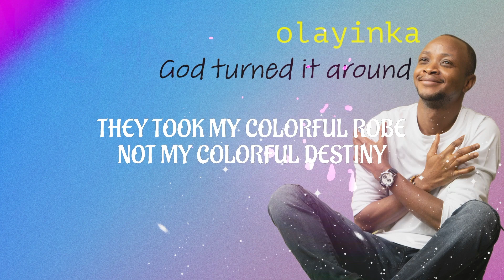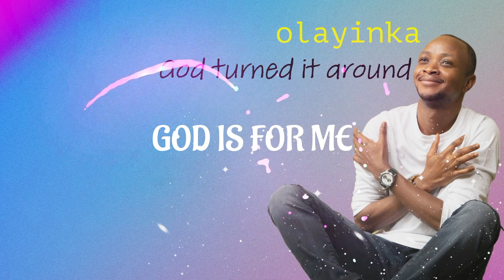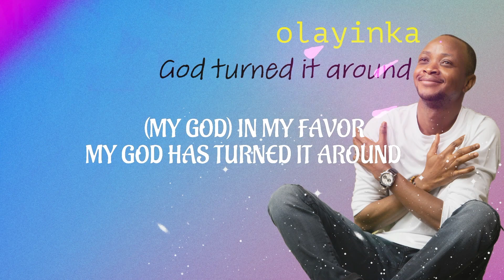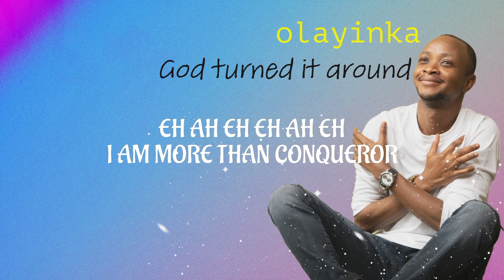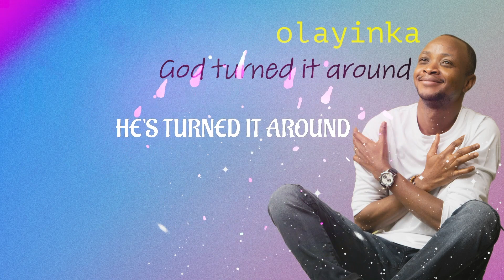OLAYINKA- God turned it around (lyric video)